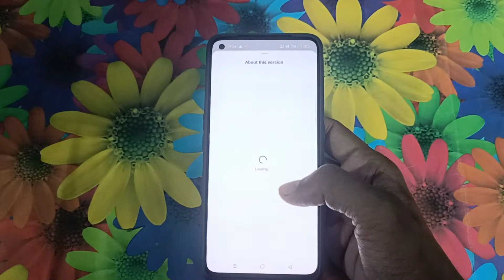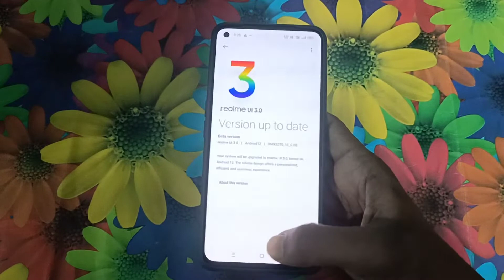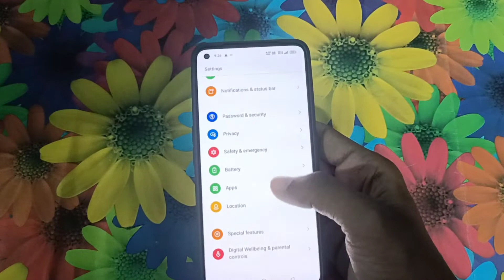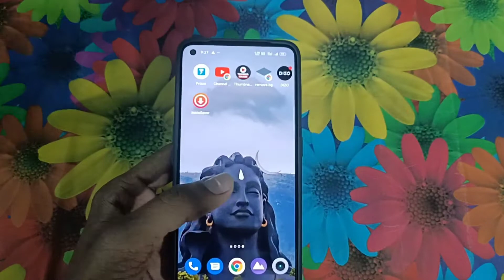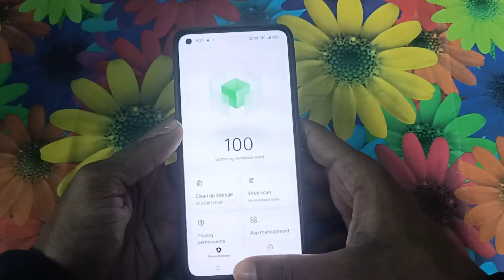REALME GT NEO 2 UI 3.0 UPDATE WITH ANDROID 12 FULL REVIEW & BUGS - HEATING ISSUE?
realme gt neo 2 ui 3.0 update full review